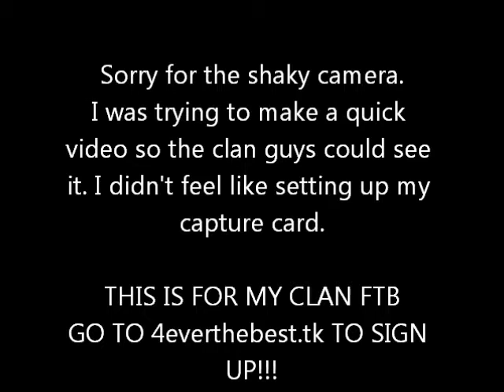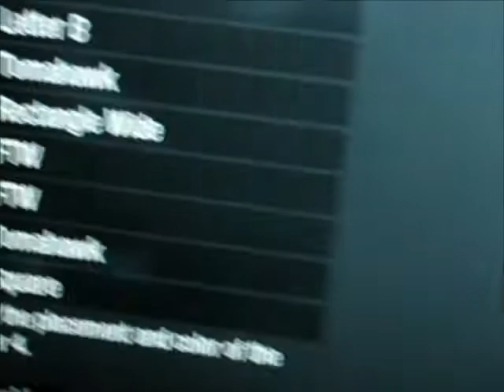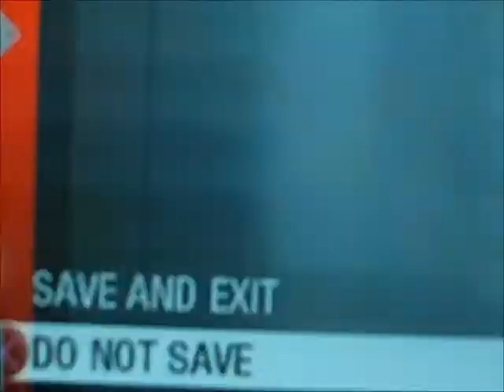FTB Clan Emblem Tutorial! Black Ops!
Hey guys this is how to make an FtB emblem for black ops! This video is only for my clan, so don't go stealing it. If you want to join my clan, message i3dcheesenips on PSN or go to 4everthebest.tk. Sorry about the random picture in the middle of the video, it's a trick I use to get a thumbnail that I want.